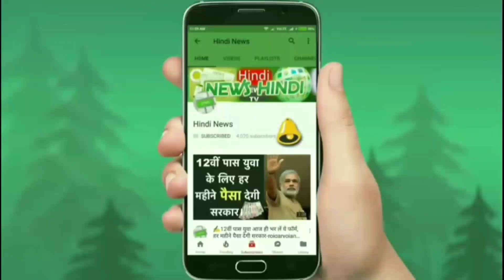🚘2019 New Model Honda कार HR-V हुई लॉन्च , क़ीमत जाने बिना रह नही पाओगे...👌